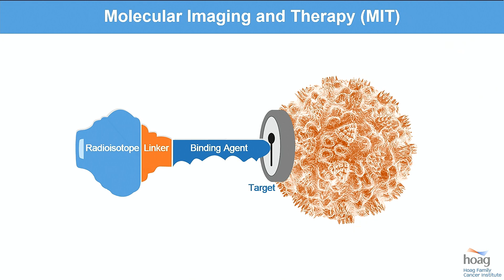Imaging Challenges of Lobular Breast Cancer Q&A | Lobular Breast Cancer Event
In this session, Gary Ulaner, MD, Department of Radiology, University of Southern California answers questions from his presentation “Imaging Challenges of Lobular Breast Cancer.”

Cleveland Clinic presented the 7th Annual Cleveland Breast Cancer Summit: Collaborating for a Cure, a live educational multi-disciplinary summit that focused on the up-to-date reviews and treatment options for lobular breast cancer. This symposium was designed for practicing physicians and other practicing health care providers in oncology, surgery, radiation oncology, radiology, pathology and women’s health.

Learning objectives:
• Discuss diagnostic work up of lobular breast cancer.
• Review oncologic and plastic surgery approaches to lobular breast cancer.
• Describe approaches for radiation in the treatment of lobular breast cancer.
• Identify systemic treatment options for lobular breast cancer.
• Discuss challenges faced by lobular breast cancer survivors.